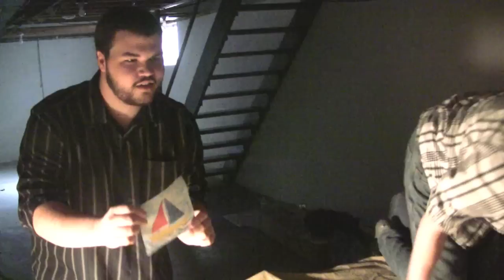No One Likes A Bruised Banana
Two cops interrogate a pretty much innocent suspect.

Short Film by Dakoda Cox & Kirky :D